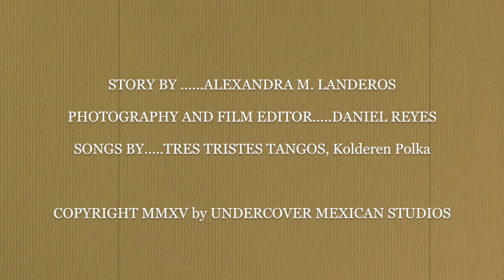The Face Mask - An Undercover Mexican Studios Release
A lonely woman escapes the boredom of putting on a face mask, as her dog witnesses her antics.